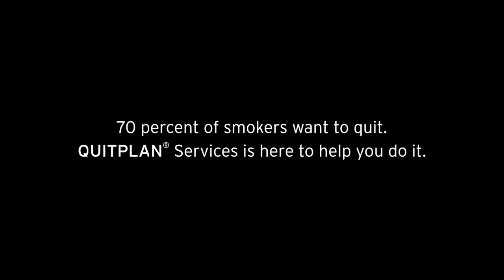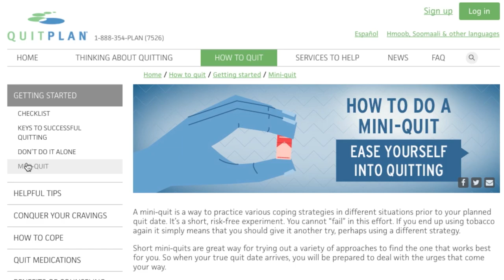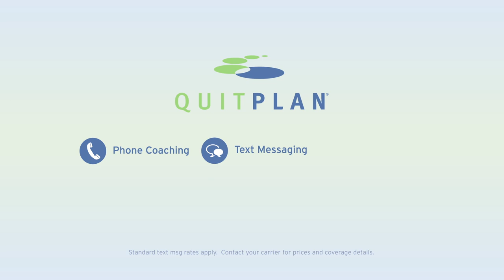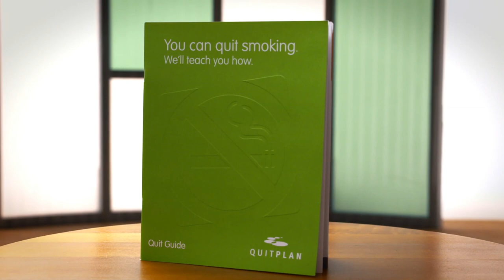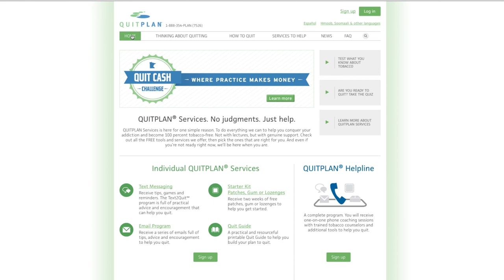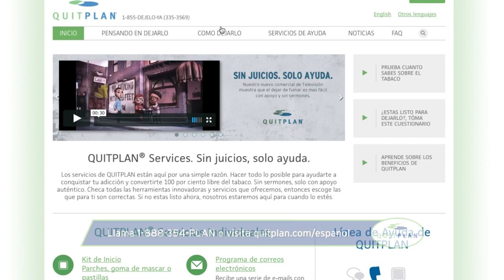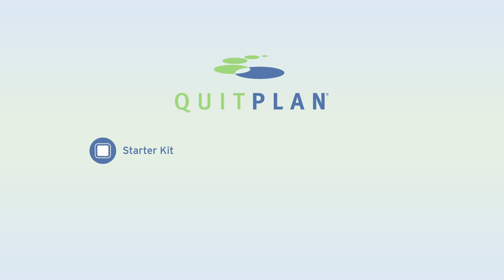QUITPLAN Services Infomercial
A 30-minute program discussing QUITPLAN Services, a free quit-smoking program available to Minnesotans.